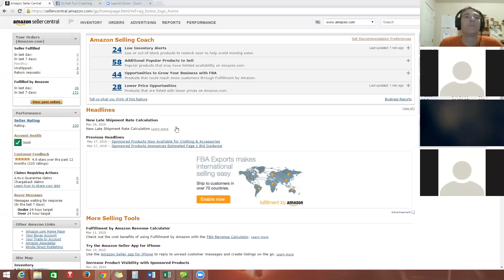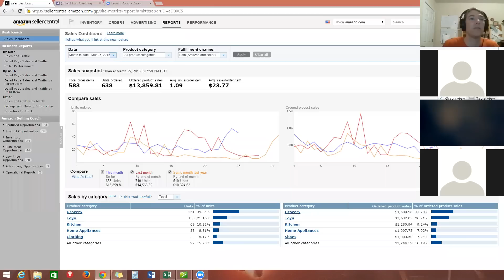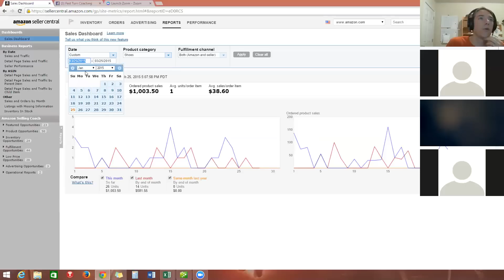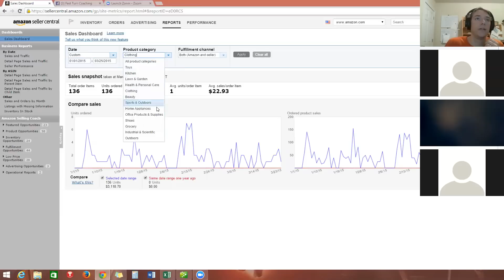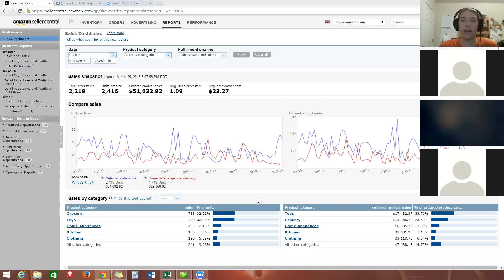Fast Turn Radio 03/25/15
Road to $500k, Threads And Treads, Dinosourcing, Wholesale.